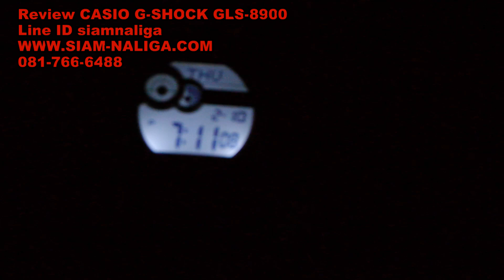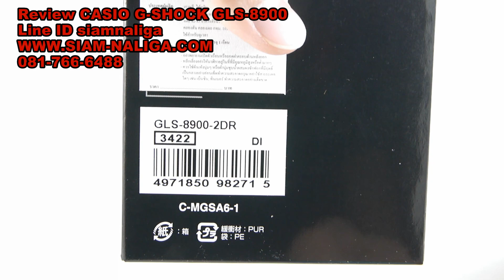Review CASIO G-SHOCK GLS-8900 by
สยามนาฬิกา เซ็นทรัลปิ่นเกล้า ชั้น 3 โซนพลาซ่า 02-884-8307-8 , ติดต่อคุณพรชัย